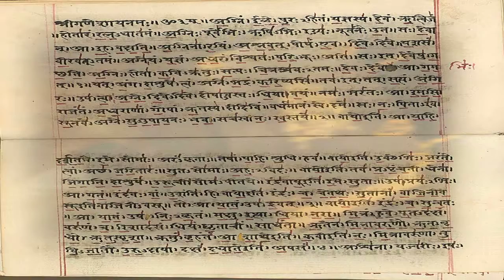गंगा मैया के गीत | ANTHEM SONG OF NAMAMI GANGE